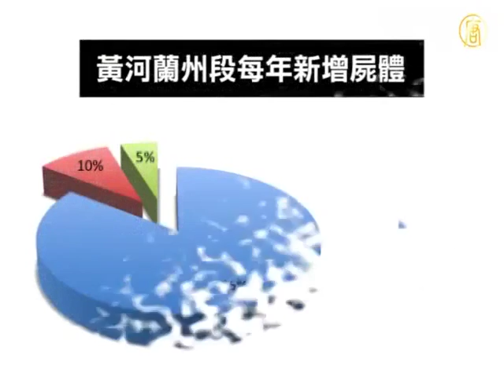豚にアヒル 人間の死体が漂流する河川 | ニュース | 新唐人|時事報道 | 海外 | 環境汚染| 中国 中国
【新唐人2013年3月27日付ニュース】上海の黄浦江（こうほこう）、湖南省の湘江（しょうこう）など、中国の多くの河川で豚の死骸が大量に発見された事件がまだ未解決のままですが、今度は四川省で遺棄された大量のアヒルの死骸が発見されました。

上海の黄浦江に漂着した豚の死骸の回収作業がやっと終わったと思いきや、今度は湖南省の長沙市、湘潭（しょうたん）市などでも大量の豚の死骸が発見されました。